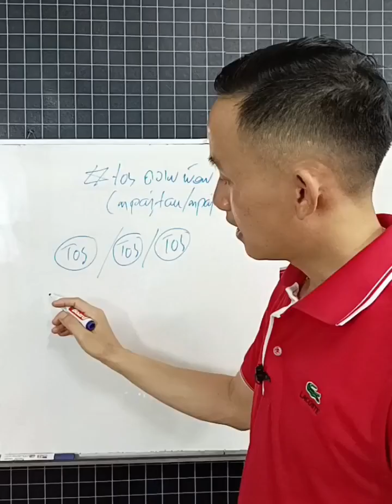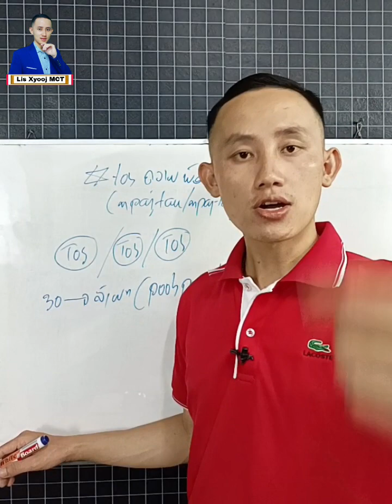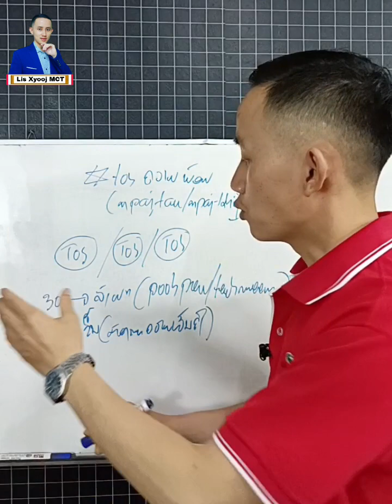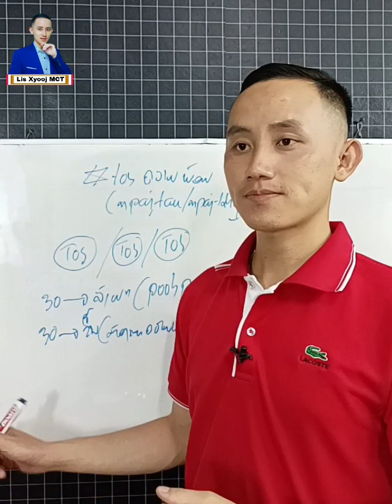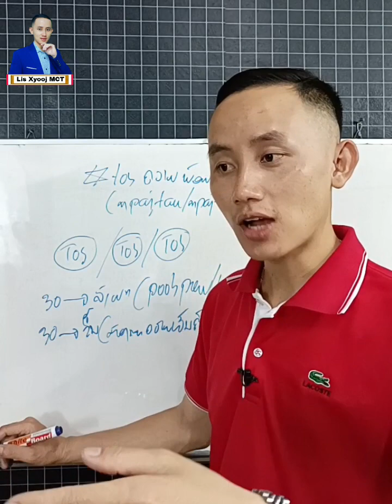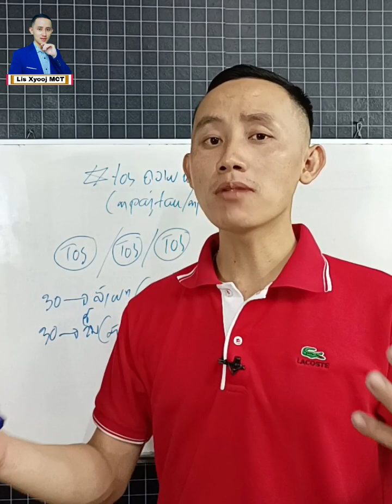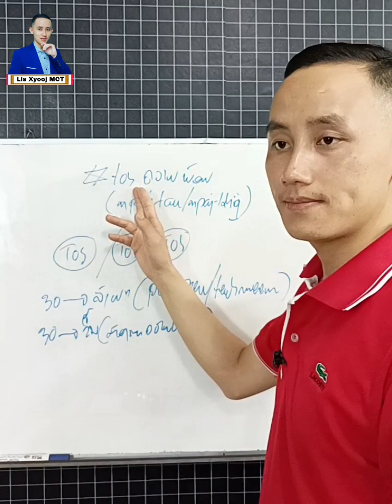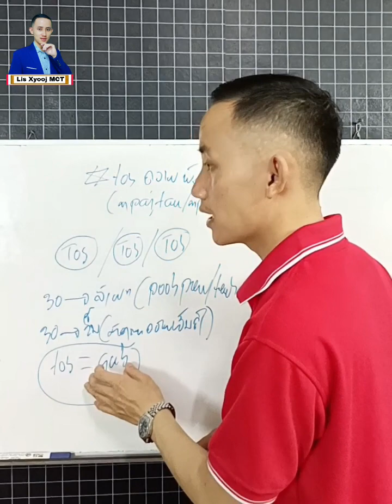18 - 30 xyoo yuav tsum paub.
18 - 30 xyoo yuav tsum paub.